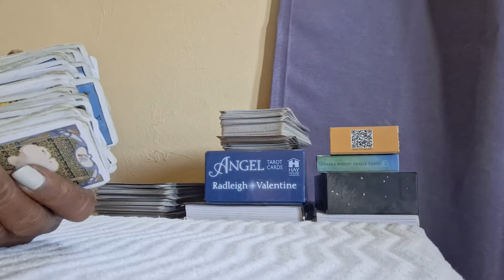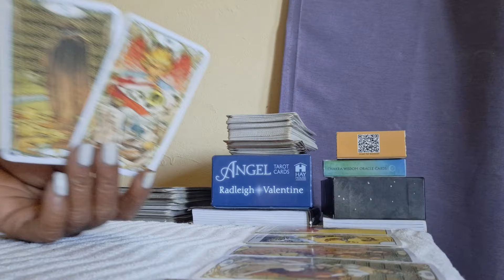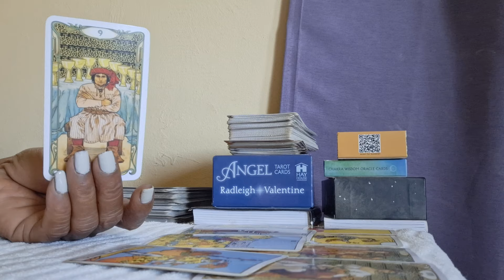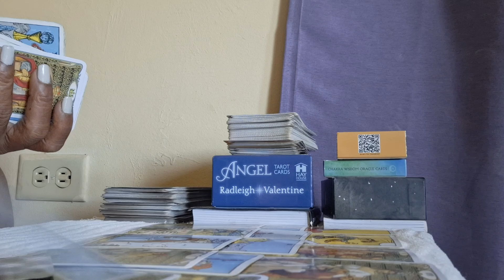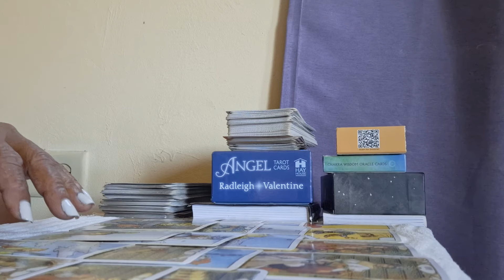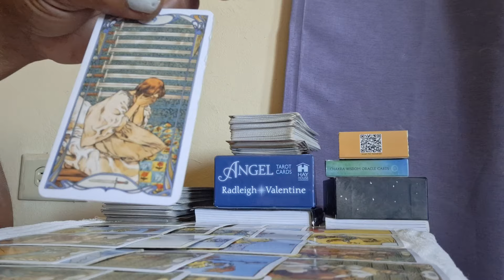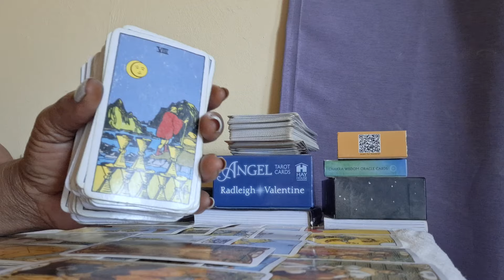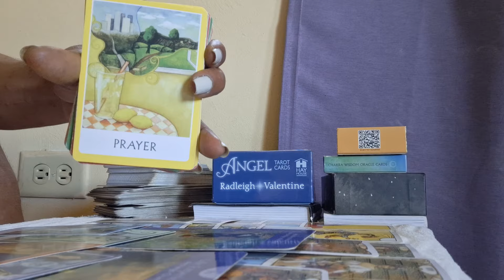😍This New Man Loves You And Wants To Make You Happy 🥰❤️